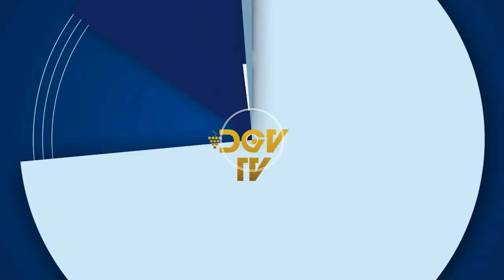DGV Rap Battles KingOfKings Spliffah Ray Vs Benny Jones Full Battle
Exclusive DGV Rap Battle KingOfKings Tournament Round2 Main Battle between Spliffah Ray and Benny Jones. Let us know who you think won. Comment, Share and Like!